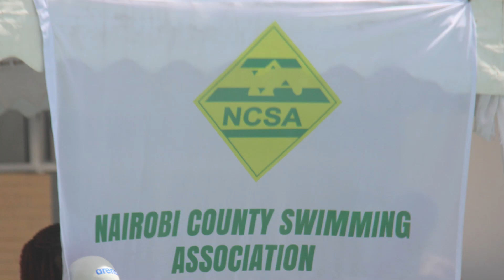Swim Journal #1177: 2024 NCSA L3 SC | Men 100 SC Backstroke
2024 NCSA L3 SC Swim Champs | Kiota School
11 to 13 Oct.  2024